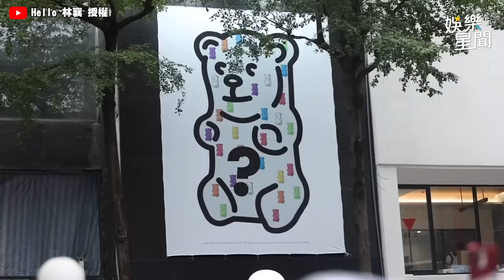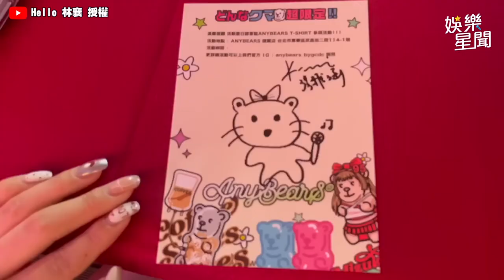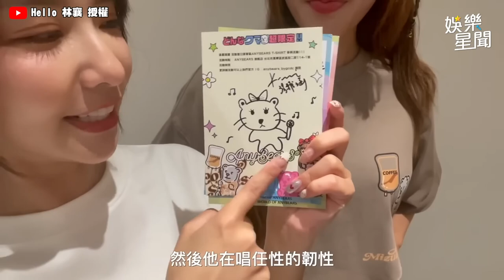林襄遭師妹罵花瓶！她反擊怒喊：少在鏡頭前裝無辜 經紀人也認證了！｜Hello 林襄｜三立娛樂星聞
Hello 林襄 授權